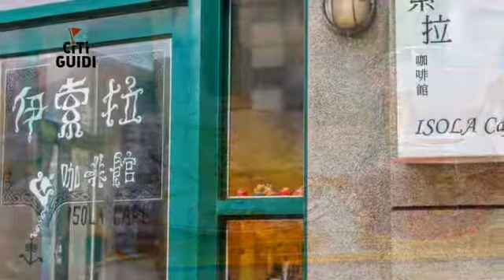[澎湖縣] 伊索拉咖啡館 (時尚精品)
在「伊索拉咖啡館」的老闆心目中，咖啡不僅僅是一門學問，而是一門藝術。為了能讓客人體會咖啡的純粹，店內沒有太多複雜的擺設，只有牆上幾幅代表後現代藝術的畫作和幾張白色的桌椅，這樣簡單俐落的設計、飄著淡淡咖啡香的空間、寧靜舒心的氣氛，光是走進店裡就有一種完全放鬆的感覺。好不容易離開繁忙工作崗位的你，怎麼能錯過這個陶冶性情的地方。